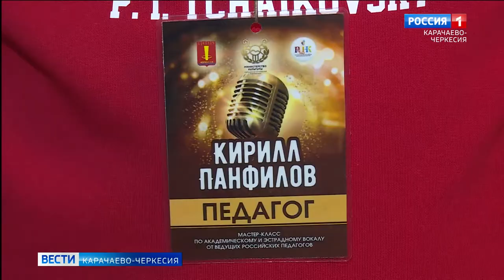4 дня Карачаево-Черкесия прожила в атмосфере оперного и эстрадно-джазового пения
4 дня Карачаево-Черкесия прожила в атмосфере оперного и эстрадно-джазового пения. Свыше 30 педагогов и их учеников стали участниками масштабного мастер-класса. По инициативе Министерства культуры республики были приглашены московские специалисты, которые делились своим опытом. Завершились занятия большим совместным концертом